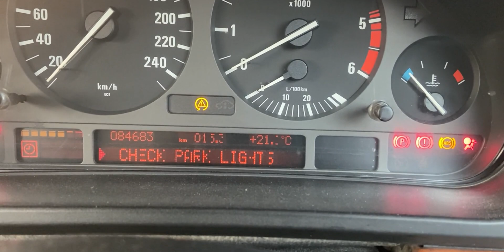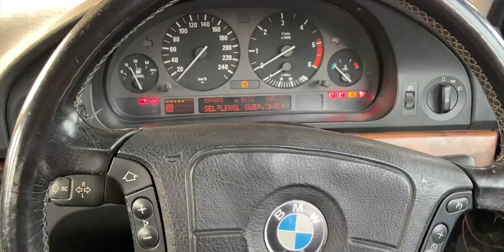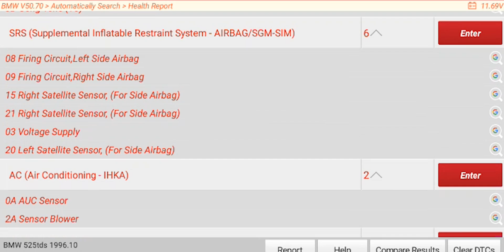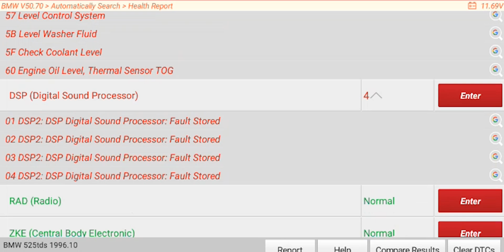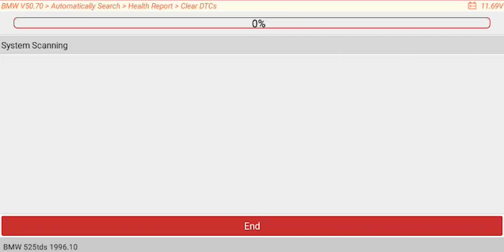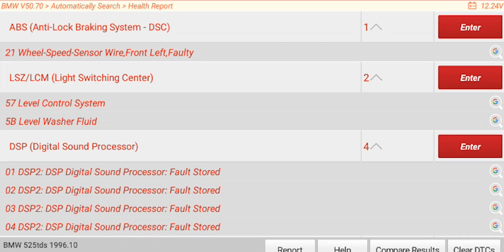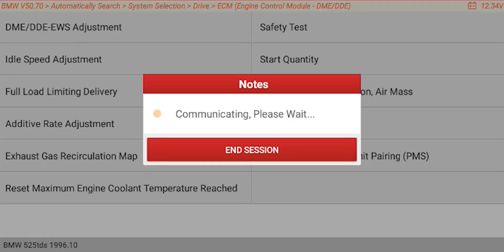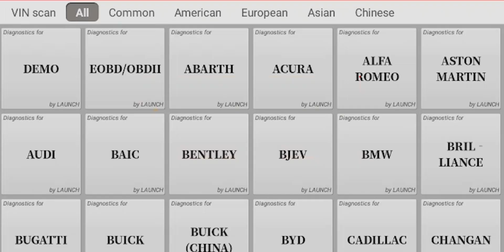Connecting Modern OBD2 Scanner to a 27-Year-Old BMW: Compatibility Test and Results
Can I Connect A Modern OBD2 Scanner To A 27 Year Old BMW?
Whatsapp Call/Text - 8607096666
On This Channel I Help Car Owners To Maintain Their Cars At Home With Videos On Car Diy’s, Maintenance, Scanning And Coding.
Amazon Links For Products Used In This Video :-
1. OBD2 Scanner
For India For Other Countries
2. Tool Kit
3. Microfiber Cloth
4. Gloves
Gear I Use For Youtube :-
- Editing Software
Follow For Behind The Scenes & More :-
0:00 Overview & Intro
0:17 OBD 1 Details
0:53 Different OBD Adapter From 1996 to 2023
1:33 E39 OBD Location
1:57 Finding The Correct OBD Adapter & VGA Cable
2:58 Connecting OBD Adapter
3:12 Scanning A 27 Year Old BMW
9:21 Disconnecting The OBD Adapter
9:40 Outo